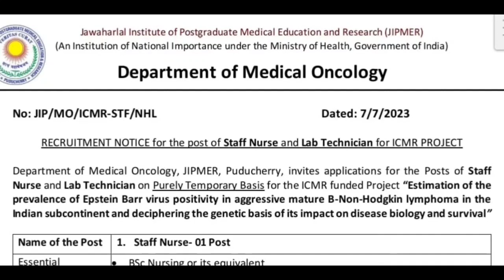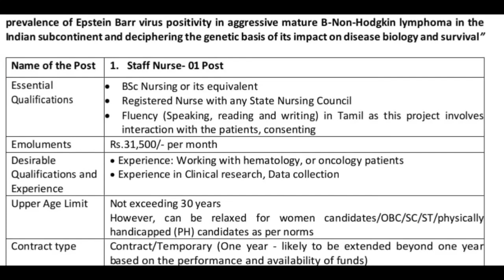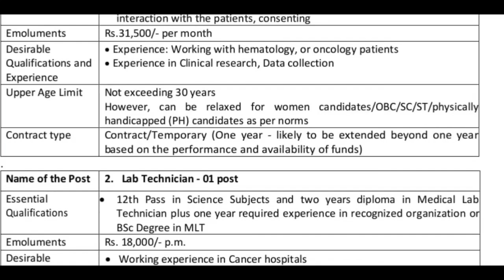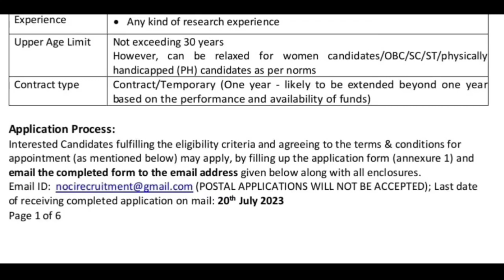ஜிப்மர் NURSING & LAB TECHNICIAN VACANCY ON CONTRACT BASIS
NURSING & PARAMEDICAL VACANCY ON PROJECT CONTRACT BASIS